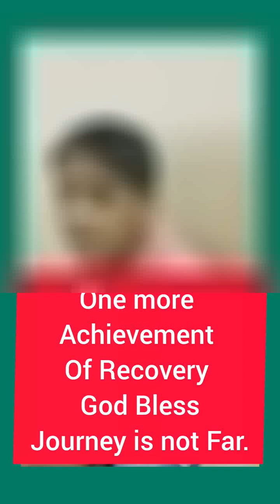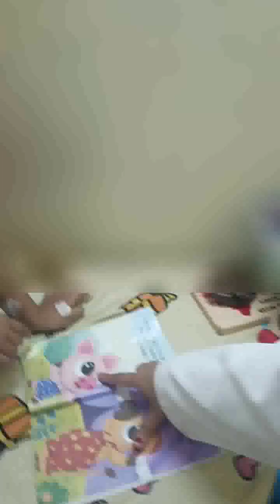One more achievement.👍